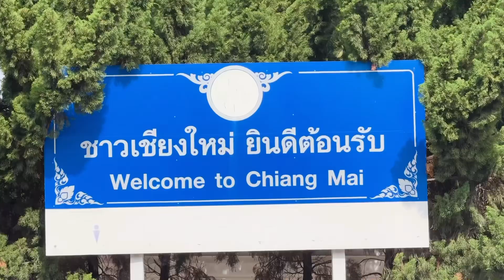Eric & Kehau’s Adventures in Thailand 2024: Chiang Mai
Aloooooha from Chiang Mai!  We got to leave the bustling capital and head north to the mountainous region of Thailand.  The star attraction was of course the elephants as we got to hang out with them in their native habitat.  We also got to experience more of those famous night markets, temples, and exotic food!  Memorably, we ended our short time in Chiang Mai with an amazing Muay Thai Kickboxing tournament and a priavte training session 🤜🏽💥🤛🏻